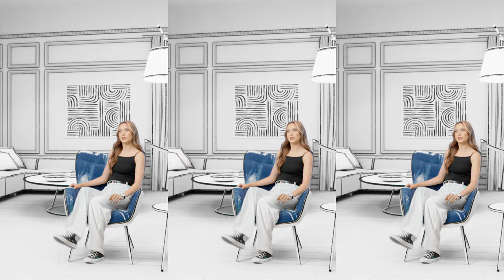IWC Portofino x Eileen Gu | Directed by VIVIENNE & TAMAS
New campaign film for IWC Schaffhausen starring Freeski double Olympic champion Eileen Gu. Shot in Munich on Sony Venice.

►BIO
VIVIENNE & TAMAS is a fashion photographer and fashion film director duo formed by Vivienne Balla and Tamas Sabo. The creative duo is specialized in fashion, beauty, jewellery photography and fashion film. Working all across Europe especially in Paris, London, Milan and Berlin.